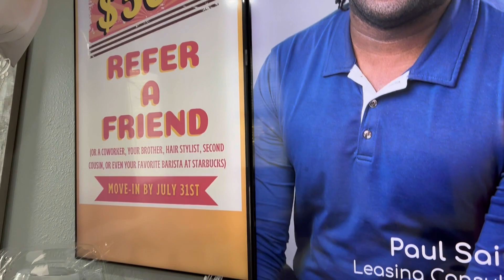আমেরিকান Dinner party তে কি খাবার ছিল ?American dinner party in our apartment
Bangladeshi Americans (Bengali: বাংলাদেশী মার্কিনী, romanized: Bangladeshī Markinī) are Americans of Bangladeshi descent. The majority of Bangladeshi Americans are Bengalis and form the largest group of Bengali Americans. Bangladeshi immigrants have arrived in the United States in large numbers since the early 1970s to become among the fastest growing ethnic communities since that decade. New York City, home to two-thirds of the Bangladeshi American population; Paterson, New Jersey; Atlantic City, New Jersey; Buffalo, New York; as well as Philadelphia, Pennsylvania, Los Angeles, Boston, Atlanta, San Francisco, Detroit, Chicago, Florida, Dallas, Houston, Charlotte, Austin, Hamtramck, Michigan, and Reno, Nevada are home to notable Bangladeshi communities.
Swimming pool fun in our Apartment || এই বছর শেষ বারের মত Swimming 🏊‍♀️ || Afnans Brother USA 🇺🇸

About Montrose Brookhaven

Montrose Brookhaven offers southern charm coupled with luxury. Come explore our newly renovated 1 and 2 bedroom apartment homes just moments away from I-85, Buckhead, and Midtown. Enjoy an array of first-class amenities such as two resort-style pools, a 24-hour fitness center, billiards room, and even a dog park for your four-legged family members!

Montrose Brookhaven is an apartment located in DeKalb County, the 30329 ZIP Code, and the Dekalb County School District attendance zone

which you need to know
আমেরিকাআসার আগে জানতে হবে
স্বপ্নের দেশ